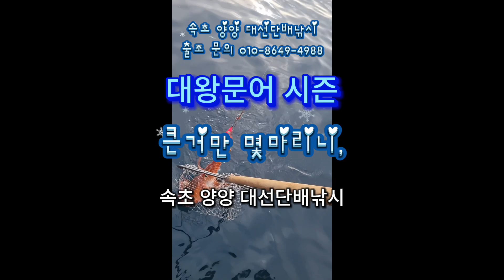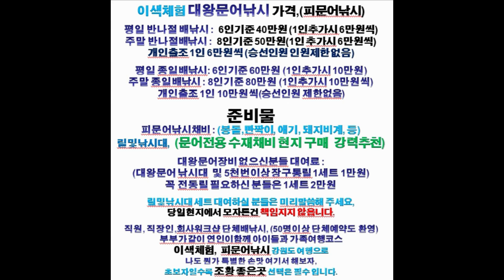서해선상낚시 에서 동해배낚시 빅게임 바다낚시터 동해안 문어낚시 2월 국내 여행지 추천 속초 낚시 포인트 3월 강원도 가볼만한곳 양양 배낚시 피문어낚시